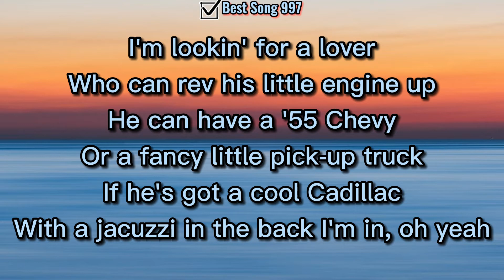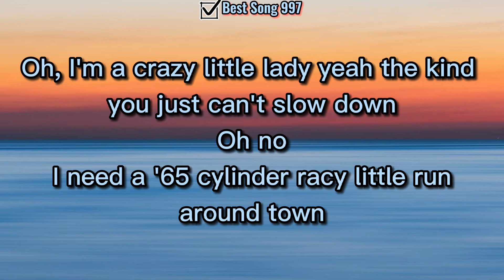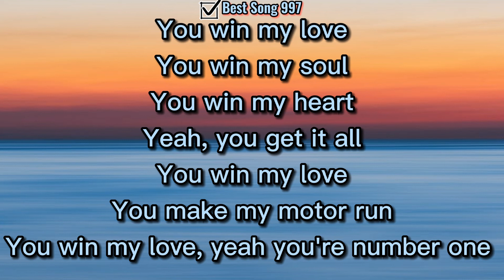Shania Twain - You Win My Love (Lyrics)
I'm lookin' for a lover
Who can rev his little engine up
He can have a '55 Chevy
Or a fancy little pick-up truck
If he's got a cool Cadillac
With a jacuzzi in the back I'm in, oh yeah
'Cause I'm a classy little chassis
Who's a-huntin' for a heart to win
Oh, but if you wanna win it
There's no speed limit
Just go faster, faster, don't be slow
Rev it up, rev it up 'til your engine blows

You win my love
You win my soul
You win my heart
Yeah, you get it all
You make my motor run
You win my love, yeah you're number one

Oh, I'm a crazy little lady yeah the kind you just can't slow down
Oh no
I need a '65 cylinder racy little run around town

Babe, there's no speed limit
Just go faster, faster and don't be slow

I want a heartbreak Harley
A full of steam dream machine
Or just a little late night
Sexy long stretch limousine